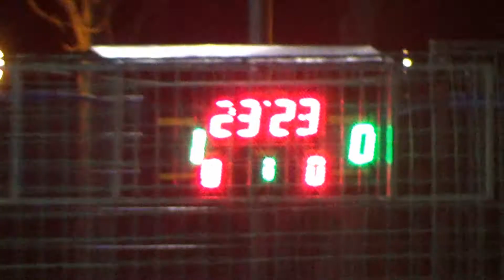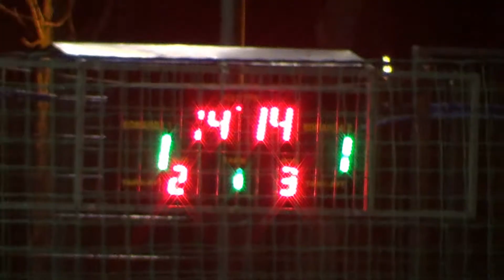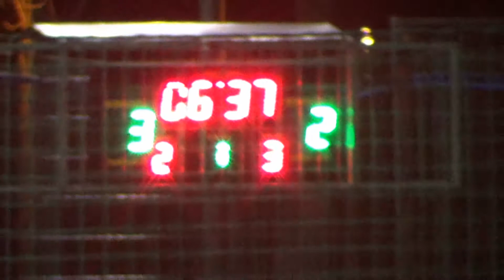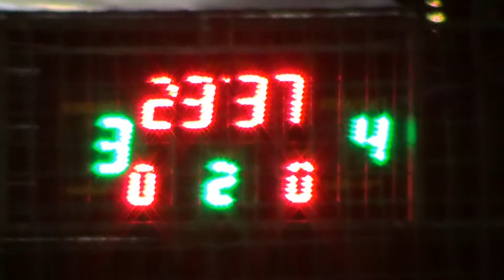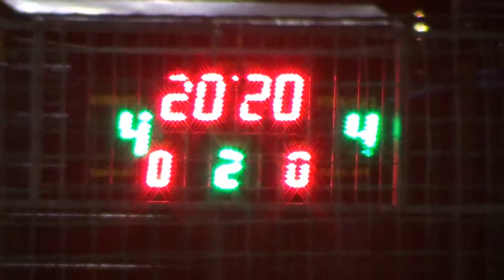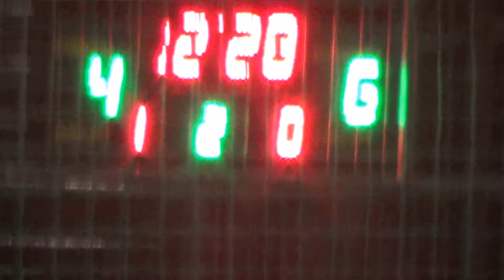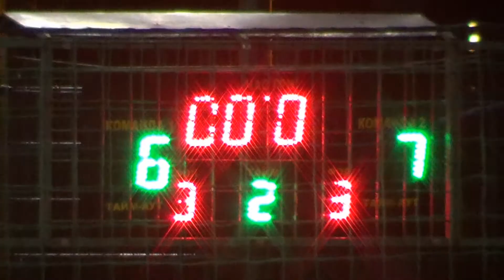5Zotti–Newtone 2 матч